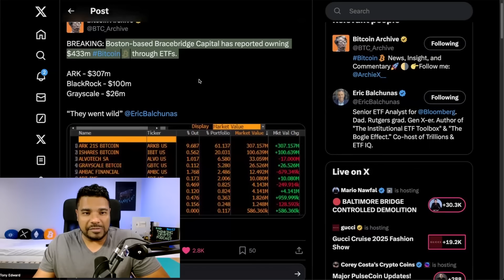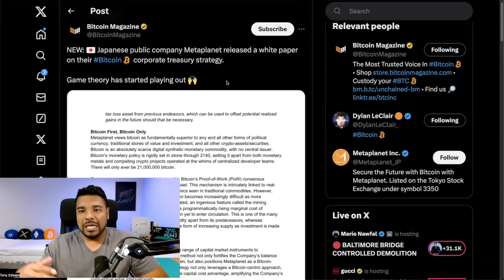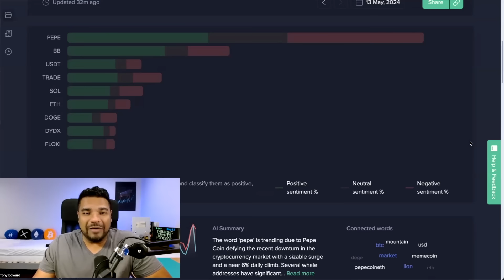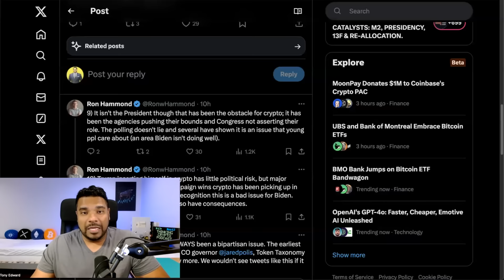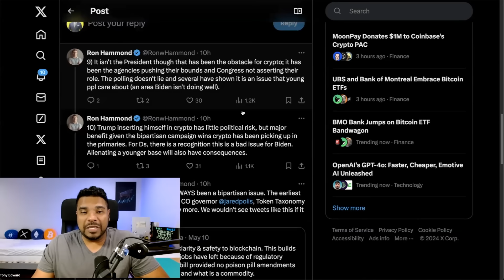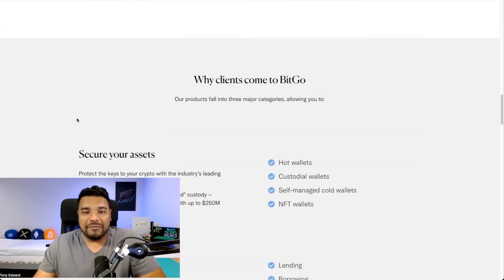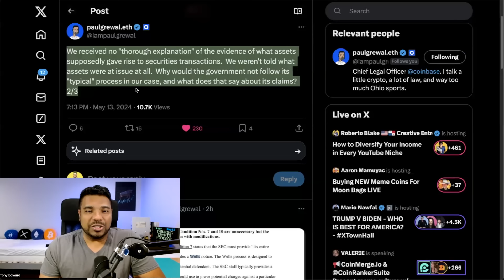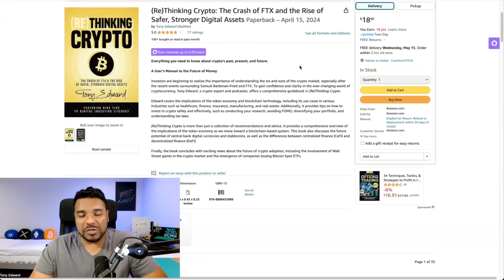🚨CRYPTO INDUSTRY RAISING MILLIONS TO DEFEAT ELIZABETH WARREN & GARY GENSLER ANTI-CRYPTO ARMY!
In crypto news today new companies have been revealed to buying Bitcoin ETF, Moonpay donates $1million to stand with crypto. SEC Gary Gensler Crypto hypocrisy exposed.

⏰ Time Stamps ⏰
00:00 Intro
00:26 Bitcoin ETF purchasers revealed
02:42 Top trending coins
04:18 Crypto industry raising millions for elections
06:50 Crypto and Politics
08:47 DOJ money transmission license and crypto wallets
11:36 SEC Debtbox and Coinbase

Bitcoin - 3Lw5xfDkHGBYWxYpsLaYMFKtkMLZgvHDY3
Ethereum - 0x1bBa75496Cd4cCb95D6cFBf50C35068e7E84e521